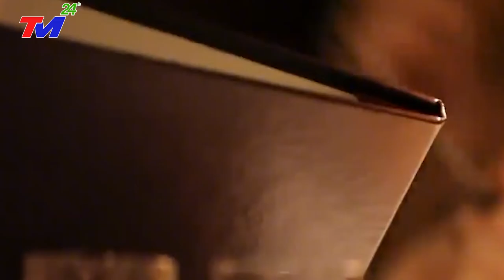Rò Rỉ Tài Liệu Mật! Bóng Đêm Phủ Kín Nhà Trắng - Biden Khó Giữ Ghế Khi Bị Quay Lưng